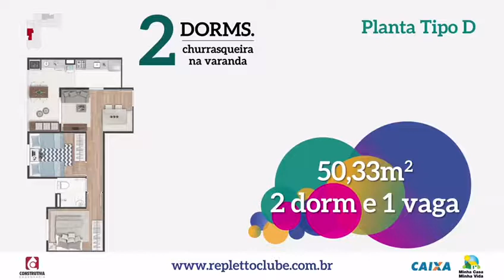Repletto Osasco, SP !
More na melhor Localização de Osasco !

Apartamentos de 1 e 2 Dormitórios !

Área de Lazer completa e bem Localizado !

CORRETOR JOSAFÁ
🇧🇷 CRECI: 176726